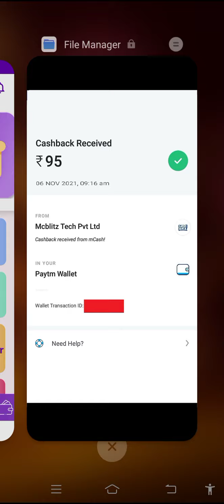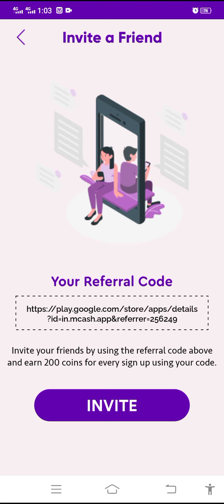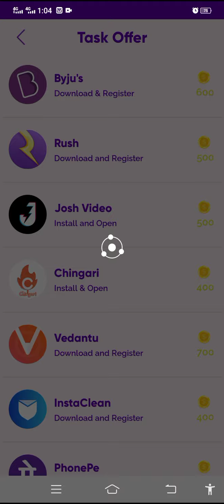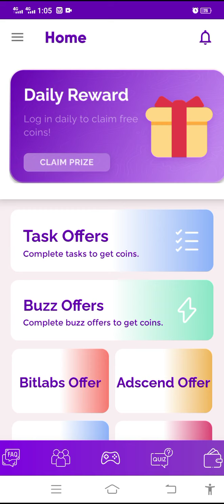work from home jobs | earn money online | without investment | no data entry job | part time work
BELOW LINK IS A NEW EARNING APP WITH PAYMENT PROOF
(Please Check Every Time Whether The App Sends The Payment Or Not, Because We Cant Identify When The Apps Are Stops The Payment And We Are Not Responsible For Any Payment Issues. This Video Is Only For Entertaining Purposes)

1. App Name : Mcash

Refer Cdoe : 256249

Queries For :

home based jobs without investments
typing jobs
typing work
new typing jobs
new earning apps
instant paytm cash earning apps 2021
new paytm cash apps
form filling work
jobs